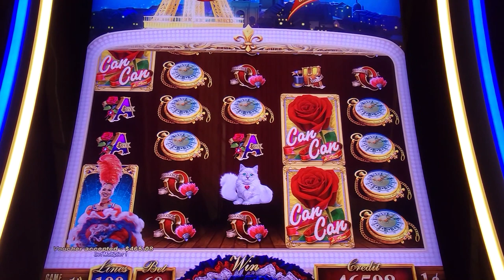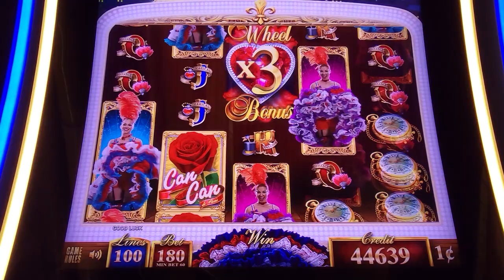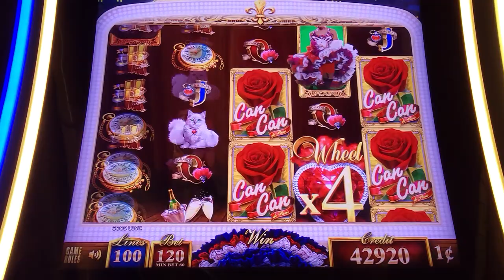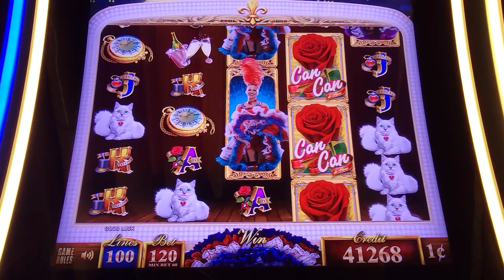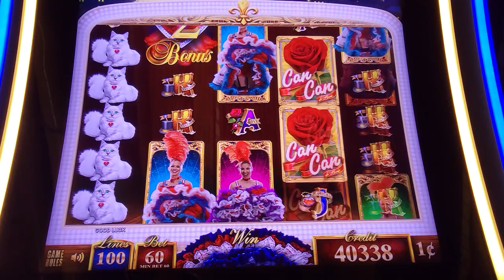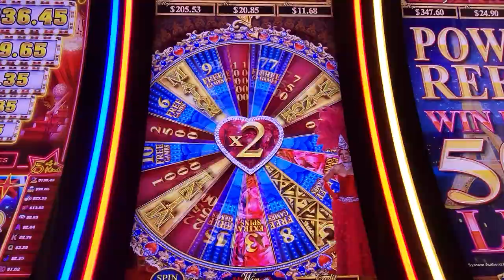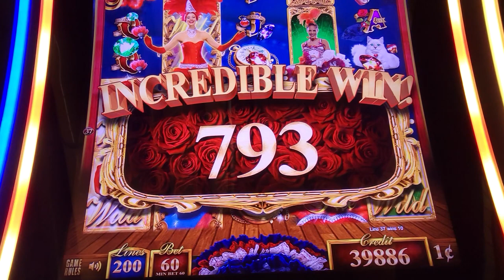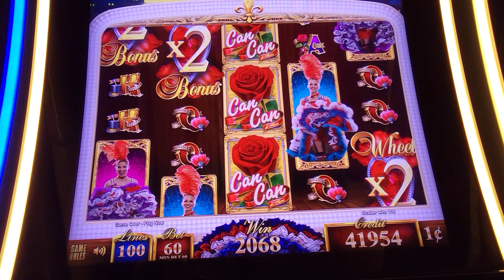CAN CAN de PARIS... I WAS KICKED IN THE CAN CAN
We are at the Saganing Eagle Casino and Resort in Standish in the beautiful central Michigan. We are playing the large selection of old and new slot machines. This is our favorite local casino in the area.  This is CAN CAN de PARIS and  it was a lot of fun to play.